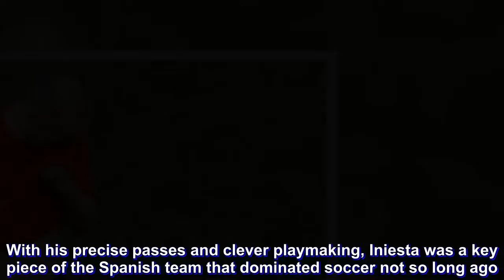Iniesta retires from Spain after World Cup loss to Russia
Andres Iniesta, the elegant midfielder who was a symbol of Spain's golden generation, retired from international soccer following the team's loss to Russia in a penalty shootout at the World Cup on Sunday.

With his precise passes and clever playmaking, Iniesta was a key piece of the Spanish team that dominated soccer not so long ago. But his skills couldn't keep Spain from avoiding another disappointing elimination — the team's third in a row at a major tournament.

Iniesta, who scored the winning goal in the 2010 World Cup final, had already hinted this would be his final tournament with the national team, and he confirmed his retirement after the last-16 match in Moscow.

"The reality is that this was my last match with the national team," the 34-year-old Iniesta said. "On a personal level, it's the end of a wonderful phase. Sometimes the endings are not how you dreamed them."

Iniesta was surprisingly benched to start the game against Russia, but came on in the second half with the score level at 1-1. His presence helped Spain improve, giving it more depth in midfield, but it wasn't enough for the team to break the deadlock. The score remained 1-1 after extra time and Russia went on to win 4-3 on penalties to secure a spot in the quarterfinals.

"It's the coach who makes the decisions," Iniesta said. "He thought it was the best thing to do. In the end it was cruel to lose in penalties like that."

Iniesta, who struggled physically in recent years, converted Spain's first penalty in the shootout with what was his last ever shot at a World Cup. Jorge "Koke" Resurreccion and Iago Aspas eventually missed their shots and Russia prevailed.

"Overall, this is definitely the saddest day of my career," said Iniesta, who made 131 matches for Spain.

In addition to scoring the World Cup's winning goal in 2010, Iniesta had also been key for Spain when it won the 2008 and 2012 European Championships with its tiki-taka style modeled on Barcelona's ball-possession game.

Earlier this year, Iniesta had already announced his retirement from Barcelona after 16 highly successful seasons with the Spanish club. He later signed with Japanese club Vissel Kobe.

Defender Gerard Pique may also have played his final match with Spain. He had said before the tournament started that he would be retiring after the tournament in Russia.